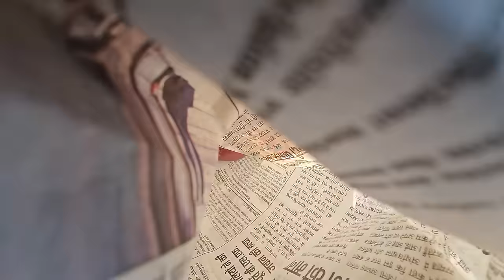Wild plants you can eat, drink and use for healing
Junglee paudhe jinhe aap aise hi khaa bhi sakte hain, paka bhi sakte hain, aur dawai ke liye bhi istemaal kar sakte hain.

00:00 A walk in the wild
00:34 Appamarg (puthkanda) - datun
00:53 Stinging Nettle (bichhuvati)
01:17 Fulnu - antibacterial
02:05 Kadi Patta
02:15 Bach ghaas (Sweet flag)
02:51 Amrood leaves - astringent
03:06 Prickly Pear Cactus
04:48 Ber (jujubes)
05:44 Quit smoking with this plant - Mullein
07:55 Senna plant (coffee alternative)
09:36 Morning glory